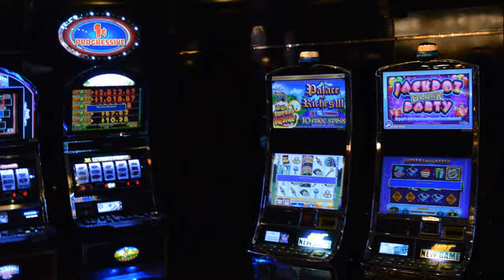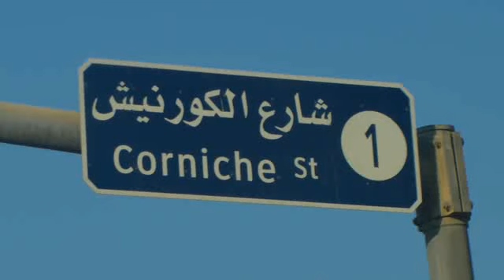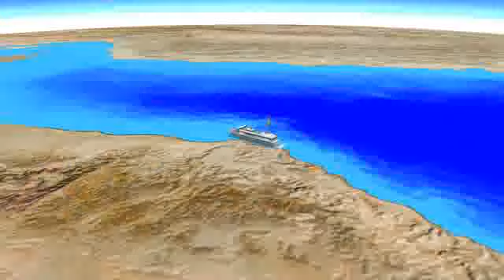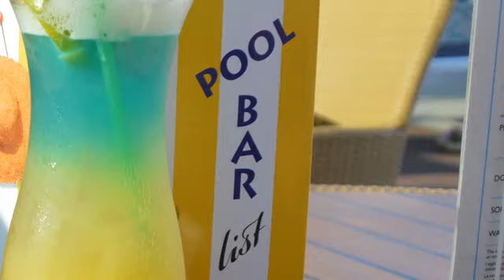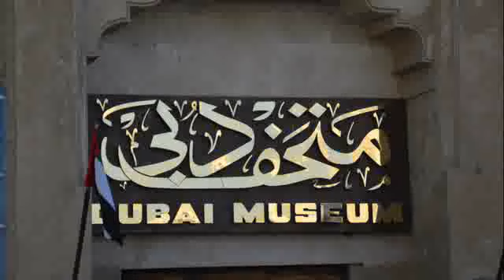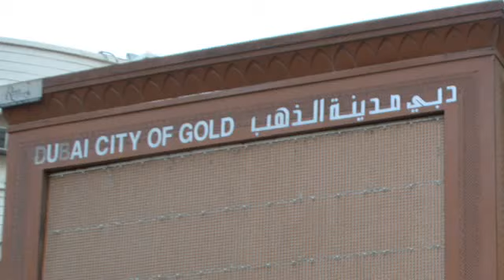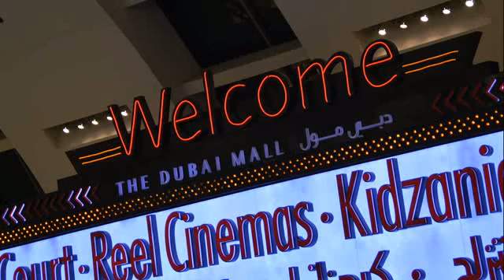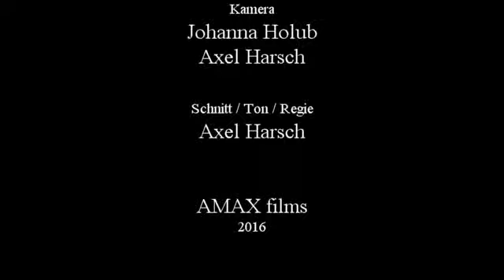msc musica youtube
Kreuzfahrt auf der MSC Musica